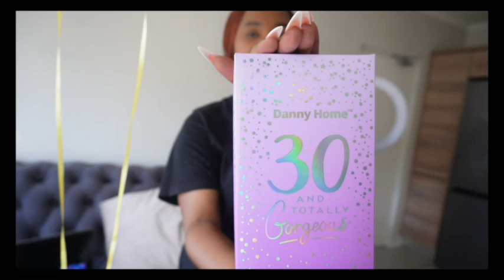MORNING ROUTINE || BIRTHDAY PLANS / SOUTH AFRICAN YOUTUBER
HEY HUNZ, HEY HUNZ.

Here's a snippet of my MorningRoutine on a Normal day. I hope you like it.

Don't forget to leave me any questions in the comment sections. Any question!! happy to answer all of them in detail 🤗

Please Follow your hun on: IG, TikTok & FB: Barelymisst
 XO